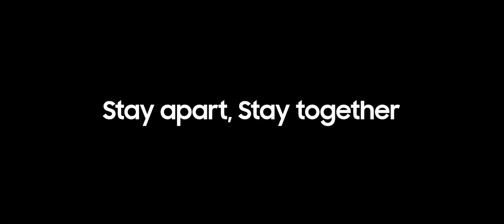Galaxy S20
Cherish every little moment with your loved ones while staying at Home. Snap 33MP high-res photos straight from 8k videos with Galaxy S20 | S20+. Stay apart, Stay together!